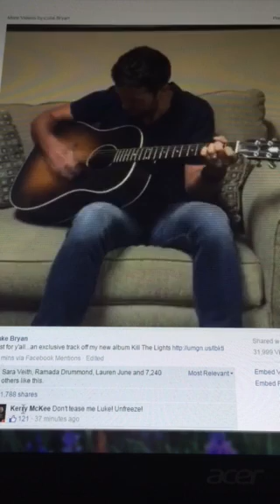Facebook Live: "To The Moon And Back" - Luke Bryan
Luke Bryan sings a new track off of his album Kill The Lights.